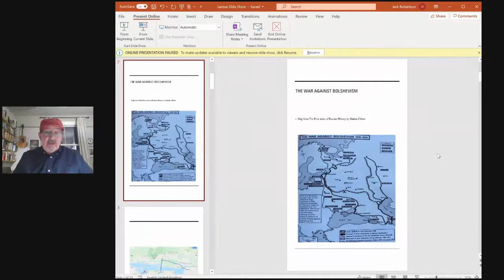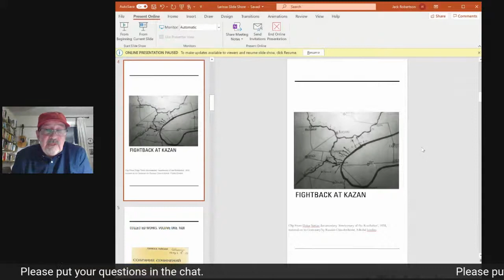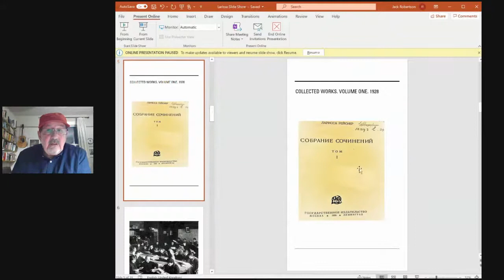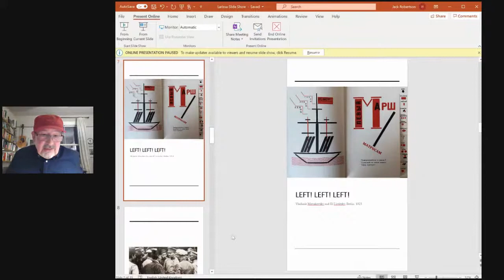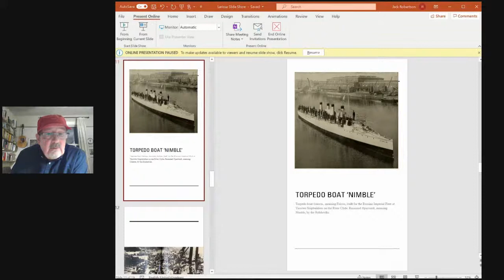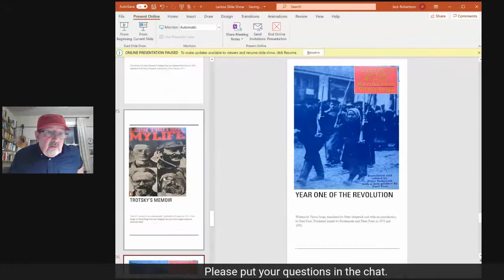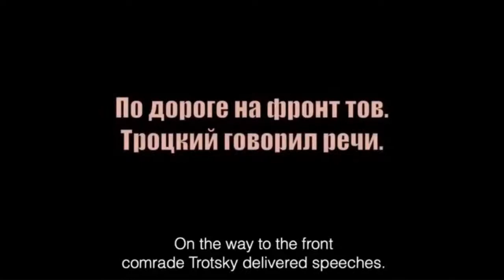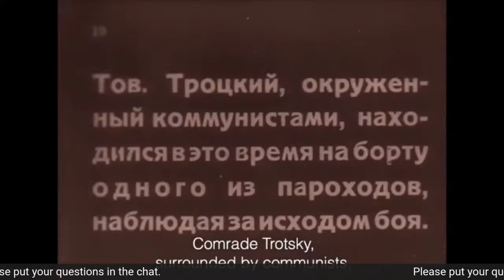The Hammer and The Anvil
Bookmarks Presents:
A new translation of Larrissa Reisner’s reports on the Russian Revolution. Translation by Jack Robertson
With an introduction by Judy Cox
Literature